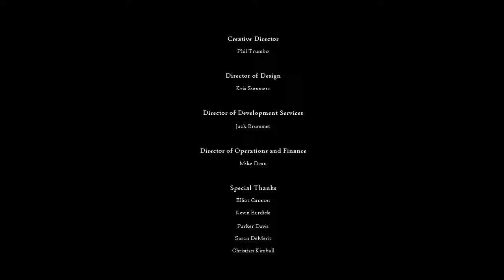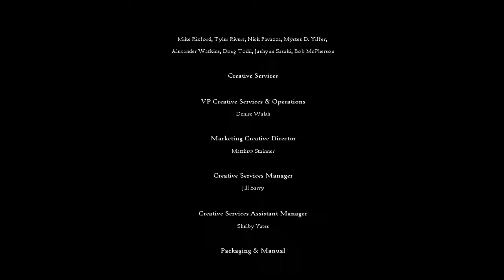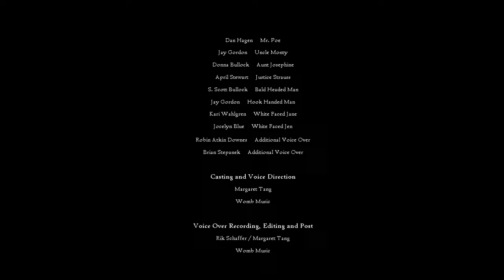Lemony Snicket's A Series of Unfortunate Events (video game) - FULL GAME walkthrough | Longplay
Lemony Snicket's A Series of Unfortunate Events is an adventure video game based on the Lemony Snicket movie and book series of the same name. You can play as Violet, Klaus, and Sunny Baudelaire, solving puzzles, fighting villains and finding objects. Players encounter characters such as Mr. Poe, Uncle Monty and Aunt Josephine, along with villains such as Count Olaf, the Hook-Handed Man, the White-Faced Women, and the Bald Man With the Long Nose. The gameplay is a mixure of a platformer, a puzzle game, and a third-person shooter action-adventure.
0:00:00 Retrieving the Stolen Picnic Basket
0:08:36 Finding Way to the Library
0:23:56 Library Secret Passage
0:35:45 Preparing Dinner
0:42:06 Restoring the Tomato Plants
0:45:32 Railway Track
0:48:47 Horseradish Factory
1:04:20 The Escaped Reptiles
1:11:28 Retrieving the Reptiles from the Garden
1:19:29 Gathering Hurricane Supplies
1:27:56 Decipher the Note
1:35:17 Saving Aunt Josephine
1:45:28 Marvelous Marriage

Developer: KnowWonder, Adrenium Games
Publisher: Activision
Platforms: PC, PS2, Xbox,GC, GBA
Release Date: 2004
Genre: Action, Adventure, Platformer, Puzzle